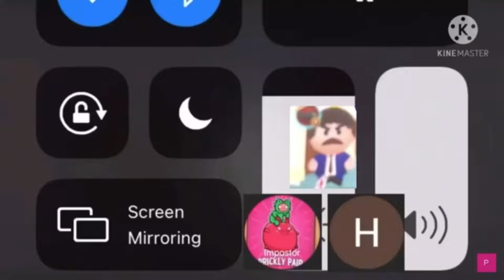Everyone fights bad Users add round 353